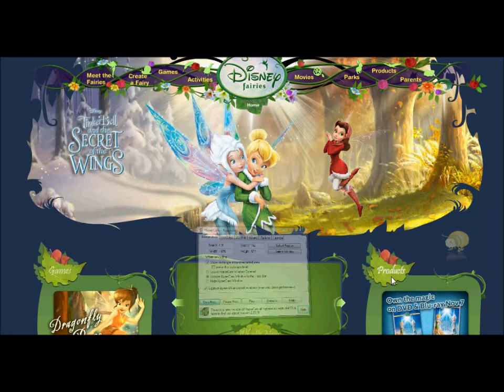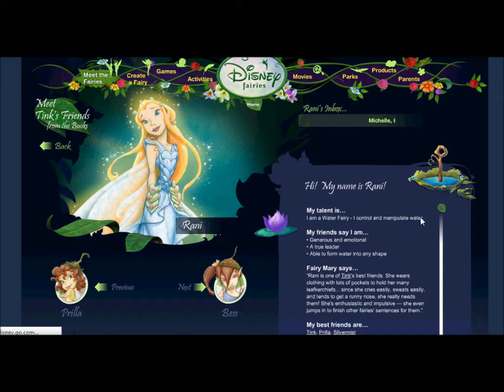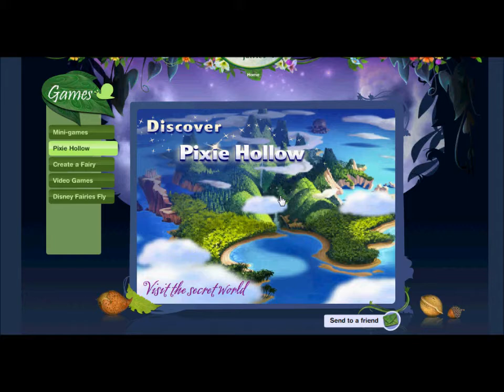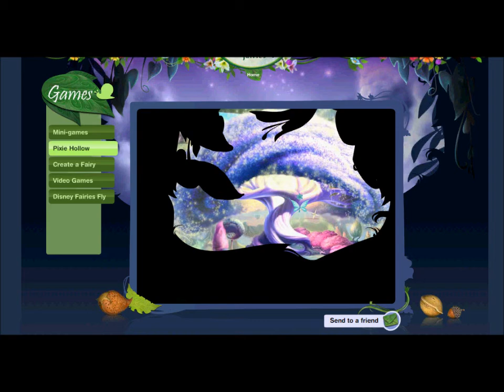You can visit the old Disney Fairies!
I thought Disney Fairies Australia shut down! It was kind of emotional seeing the site I played on back in 2007. I miss it!